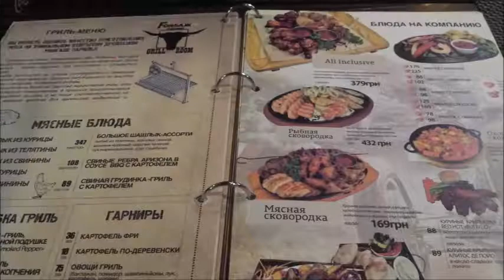240 Пицца из Барa "Форсаж", Херсон. Pizza.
Instagramm:   l.harmes66
   Periscope :      MilaSol15